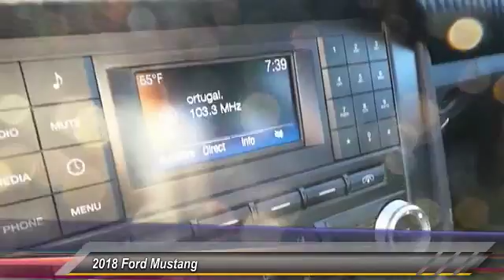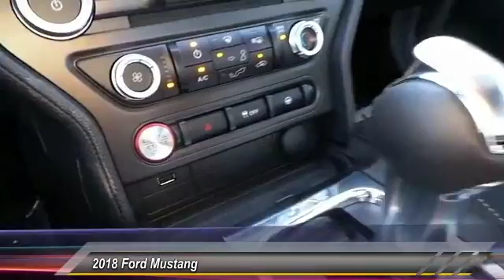2018 Ford Mustang Midland TX 1761007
2018 Ford Mustang EcoBoost Fastback

4200 W. Wall

NOTITLE